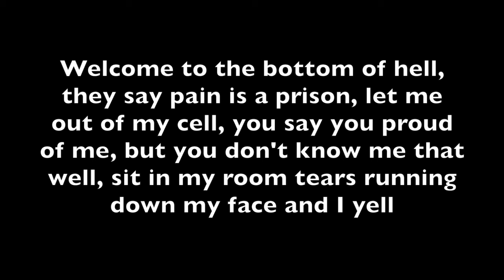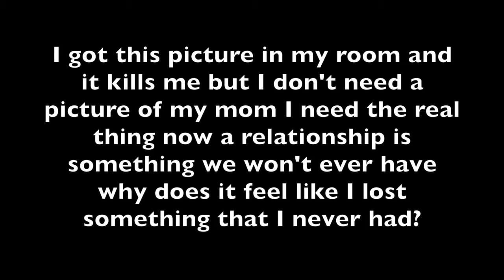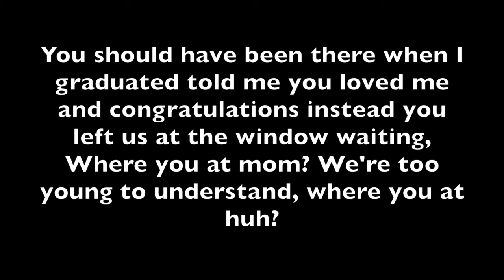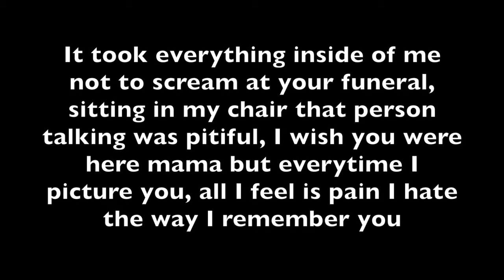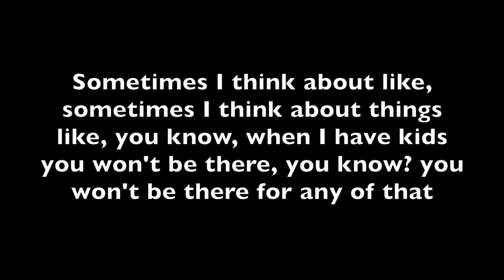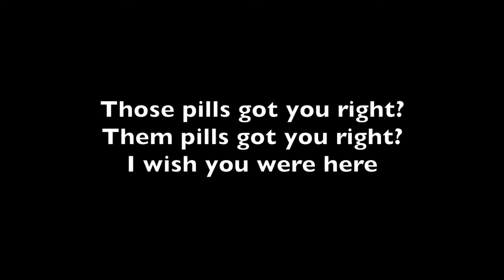How Could You Leave Us- NF Lyrics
How could you leave us lyrics:
How could you leave us so unexpected?
We were waiting, we were waiting
For you but you just left us
We needed you, I needed you
Yo, I don't know what it's like to be addicted to pills
But I do know what it's like to be a witness it kills
Mama told me she love me, I'm thinking this isn't real
I think of you when I get a whiff of that cigarette smell, yeah
Welcome to the bottom of hell
They say pain is a prison, let me out of my cell
You say you proud of me, but you don't know me that well
Sit in my room, tears running down my face and I yell
Into my pillowcases, you say you coming to get us
Then call 'em a minute later just to tell us you not, I'm humiliated
I'm in a room with a parent that I don't barely know
Some lady in the corner watching us, while she taking notes
I don't get it mom, don't you want to watch your babies grow?
I guess that pills are more important, all you have to say is no
But you won't do it will you? You gon' keep popping 'til those pills kill you
I know you gone but I can still feel you
Why would you leave us? Why would you leave us here?
How could you leave us here?
How would you leave us? Why would you leave us?
Oh, Hey
I got this picture in my room and it kills me
But I don't need a picture of my mom, I need the real thing
Now a relationship is something we won't ever have
Why do I feel like I lost something that I never had?
You shoulda been there when I graduated
Told me you love me and congratulations
Instead you left us at the window waiting
Where you at mom? We're too young to understand where you at huh?
Yeah, I know those drugs got you held captive
I can see it in your eyes, they got your mind captured
Some say it's fun to get the high but I am not laughing
What you don't realise and what you not grasping
That I was nothing but a kid who couldn't understand
I ain't gon' say that I forgive you cause it hasn't happened
I thought that maybe I feel better as time passes
If you really cared for me, then where you at then?
Why would you leave us? Why would you leave us?
Hey
Our last conversation, you were sat in the living room
Talking 'bout my music and I brought you something to listen to
You started crying, telling me this isn't you
Couple weeks later, guess you were singing a different tune
You took them pills for the last time, didn't you?
They took you from us once, guess they came back to finish you
Crying my eyes out in the studio is difficult
Music is the only place that I can go to speak to you
Took me everything inside of me to not scream at your funeral
Sitting in my chair, that person talking was pitiful
I wish you were here mama but every time I picture you
All I feel is pain, I hate the way I remember you
They found you on the floor, I could tell that you felt hallow
Gave everything you had plus your life to them pill bottles
You gave everything you had plus your life to them pill bottles
Don't know if you hear me or not, but if you still watching ma
Hey
Songwriters: Nate Feuerstein / James Thomas Profitt